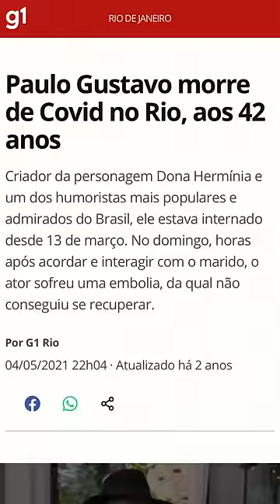Ele zombou de jesus 😭